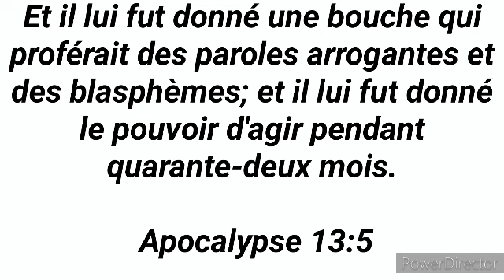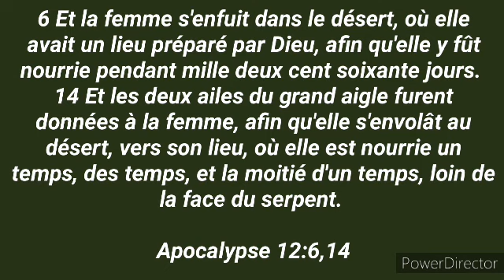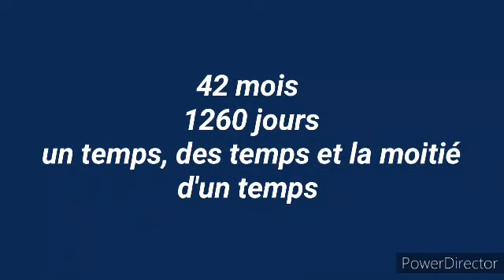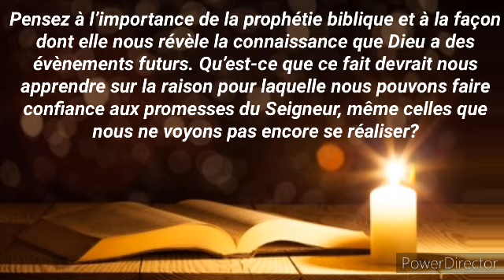Étude #12: Le sceau de la Dieu et la marque de la bête 2e Partie ( Dimanche 11 Juin)